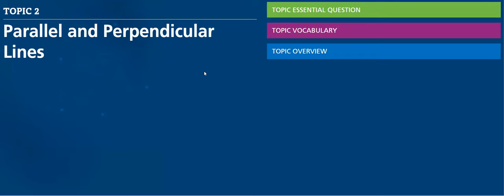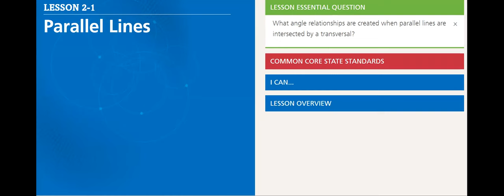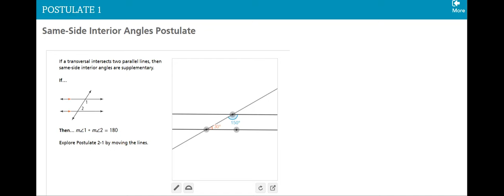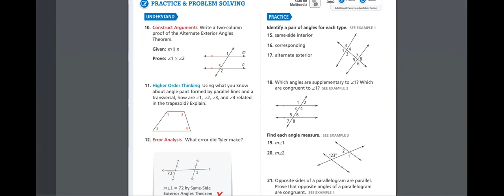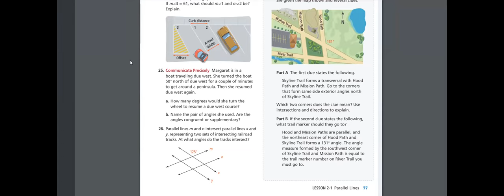Week 4 Geometry - by Ms.Ghadah Alwawi 2.1 - Parallel lines